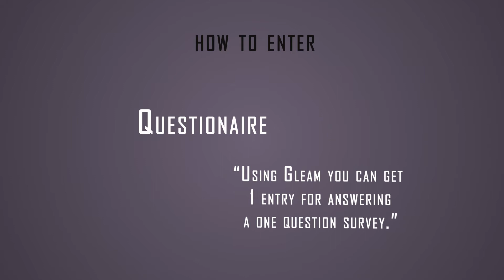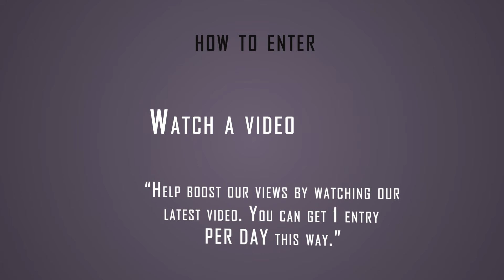Time for another giveaway! Chainmaille Keychain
This time the giveaway is for 1 of 5 chainmaille key-chains handcrafted right here in Seattle by American Metal Works.You get to select your choice of color from these color options: Red, Orange, Yellow, Green, Blue, Purple, Pink, and Rainbow.

The drawing will be held on Friday May 5, 2017 at 6pm PST.

 To make this giveaway a bit easier, I am using gleam to keep track of entries, and this actually lets you have more chances to win.